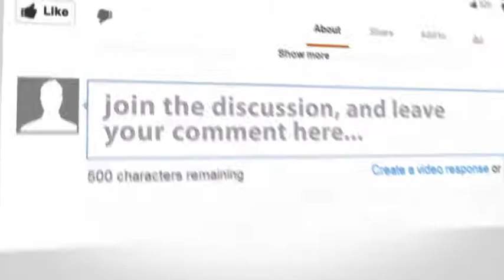Online Dating: Nice Girls Do It Too!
to find your matches
Go to Loving Person.com to review our selection of dating & relationship ebooks available at the discounted price of only $3.99 for immediate download.
Nice Girls Do It, Too!
It is absolutely true that when online dating sites first started they were populated entirely by perverts, sexual predators, weirdoes, social misfits and emotional wrecks but that is no longer true

Online dating has gone mainstream and has lost all the social stigma it once suffered.

Single people of all ages, races, religions and both sexes do it

Short people, tall people, thin people, obese people do it

People from every developed country in the world do it

The reasons people join online dating sites are as varied as the people who join but mostly they join for three very good reasons:

(1) Time (2) Money and (3) It works.

Time:

You can go through hundreds of online profiles and look at hundreds of pictures in the same length of time only one real world date takes and the screening is already done for you

You can tell right away if a guy is only looking for casual relationships or long-term commitments.

How many times have you worked 8 hours, gone home and spent another hour getting ready to go out
then gone to the local hang-out for singles only to see the same old jerks, losers, and drunks that are always there?

Money:

For the price of one evening out on the town you can enjoy an entire month of meeting men from the safety of your own home

Do it in your jammies or sweats and with a beauty facial working its magic

It works!

It really does work if you are willing to do the right things

Write a profile that grabs attention, post recent pictures of yourself

be fun and interesting while chatting with the men you meet on line

answering emails promptly and being on time for a pre-arranged online meeting.